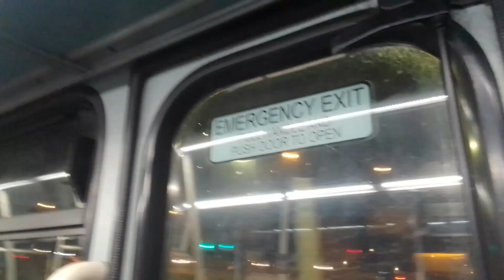Good Voith, Loose Exhaust | AL DW262 On Bus Route 466 Part 1 (4)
Glad how these lot have stood up for the past Gemini 1 DW's